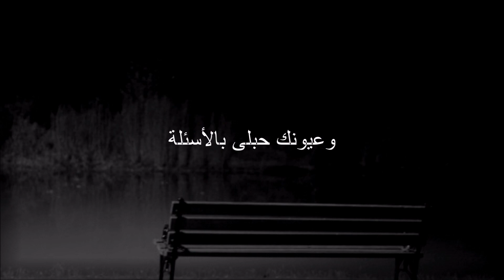حين تخفي أفكارك عن أفكارك ....